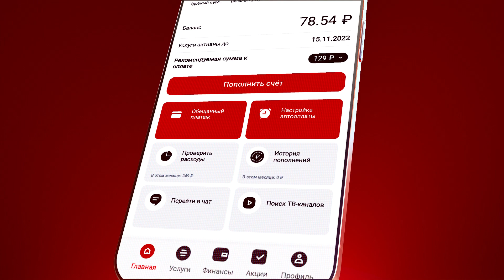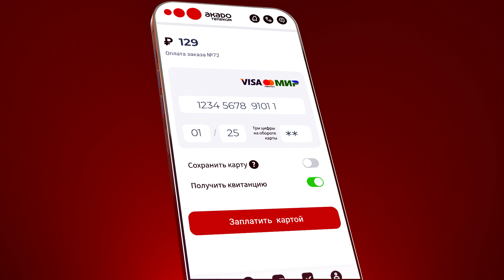Личный кабинет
Мы обновили наше мобильное приложение «АКАДО Личный кабинет»!

Легко оплачивайте услуги и контролируйте расходы, выбирайте пакеты Интерактивного ТВ, получите консультацию наших специалистов в онлайн-чате, а также смотрите актуальную информацию об акциях и тарифах.